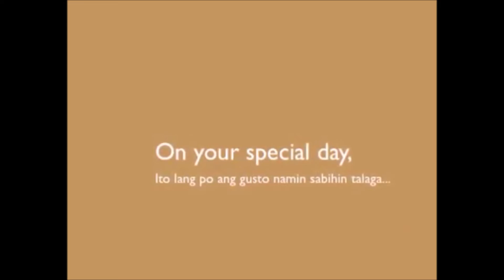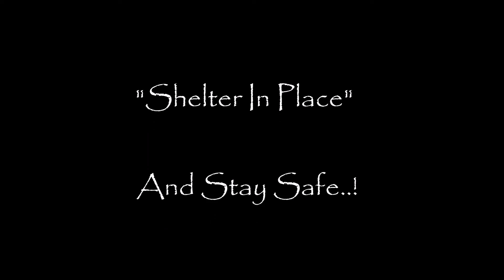Birthday Greetings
Dr Mateo's 77th year young on June 2nd 2020